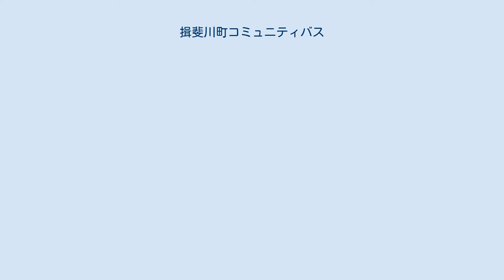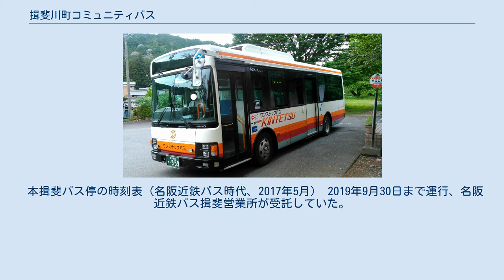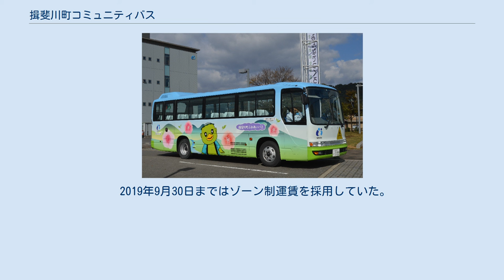揖斐川町コミュニティバス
谷汲口駅バス停に停車する揖斐川町コミュニティバス（名阪近鉄バス時代の車両、2017年5月） 揖斐川町ふれあいバス（2020年10月） 揖斐川町コミュニティバス（いびがわちょうコミュニティバス）とは、かつて岐阜県揖斐郡揖斐川町が運行していたコミュニティバス。
元は名阪近鉄バスの一般路線であったが（名鉄揖斐線の廃止代替バスを含む）、2006年（平成18年）に名阪近鉄バスが揖斐川町内の路線（大垣揖斐線を除く）を揖斐川町に譲渡し、揖斐川町が「揖斐川町コミュニティバス」として名阪近鉄バス揖斐営業所に委託して運行開始した。
 2019年（令和元年）9月30日をもって、名阪近鉄バスへの運行委託を解除し「揖斐川町コミュニティバス」は廃止された。
同年10月1日より委託運行先を揖斐タクシーに変更し、「揖斐川町ふれあいバス」（朝・夕の通勤通学時間帯に運行）と「揖斐川町はなももバス」（デマンドバス）に再編された。
 現在の揖斐川町にあたる地域のバスは、戦前の関西急行鉄道バス事業部（揖斐駅 - 谷汲）、揖斐川自動車（揖斐駅 - 久瀬）、市場自動車（揖斐駅 - 春日）があった。
 2019年10月1日運行開始。
揖斐タクシーが運行受託。
朝・夕の通学・通勤時間帯のみ運行。
運賃は300円均一。
 2019年10月1日運行開始。
揖斐タクシーが運行受託するデマンドバス。
運賃は町内一律300円。
 本揖斐バス停の時刻表（名阪近鉄バス時代、2017年5月） 2019年9月30日まで運行、名阪近鉄バス揖斐営業所が受託していた。
車両は名阪近鉄バスの車両（主に揖斐営業所の車両）とバス停標識をそのまま使用。
方向幕に行先と「コミュニティバス」の表示が併記され、バス停は時刻表のみ「揖斐川町コミュニティバス」表記となっていた。
 2019年9月30日まではゾーン制運賃を採用していた。
 ^ a b c d 揖斐川町コミュニティバスの廃止について 名阪近鉄バス お知らせ、2019年9月30日